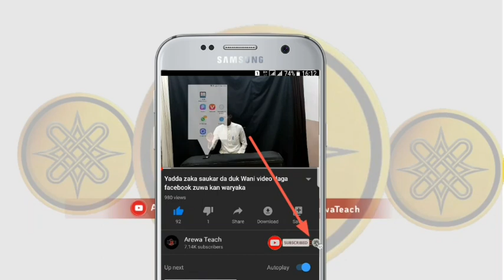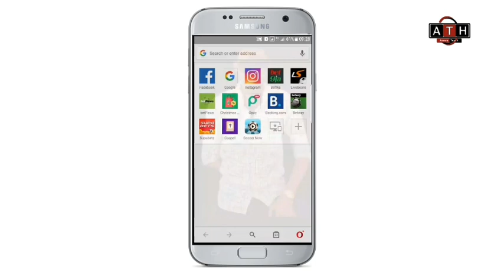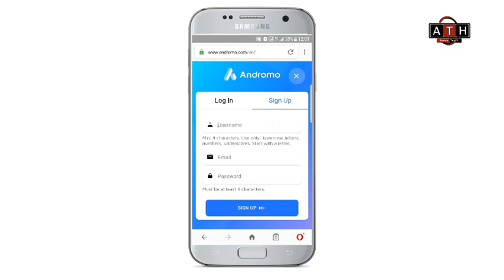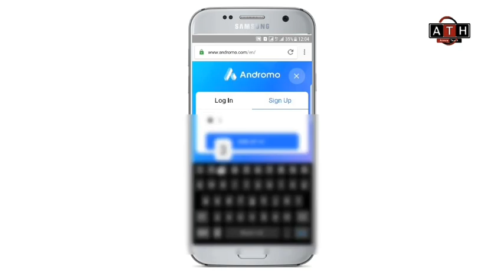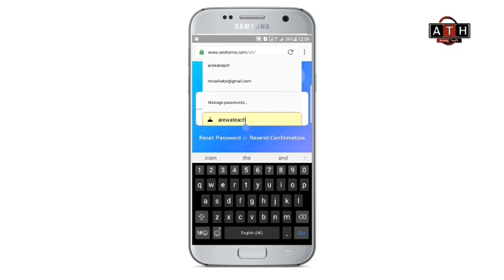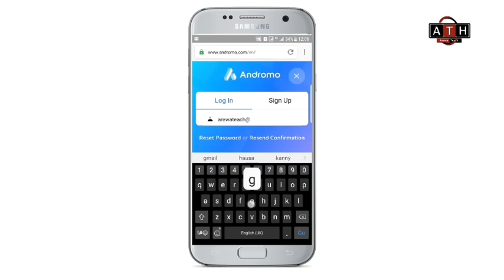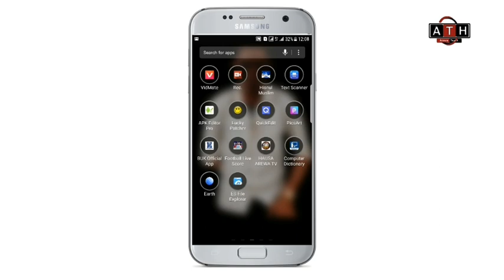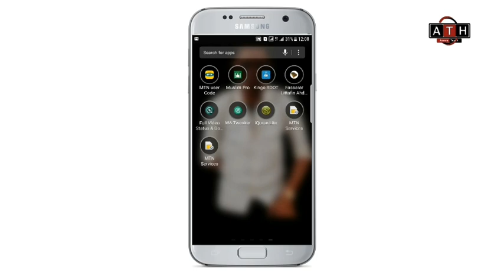Yadda ake hada Applacation a wayar Android [ video na 2 ]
Yau zamu gabatar da tutorial Yadda ake hada application a wayar Android darasi 02

kukasance da ArewaTeach